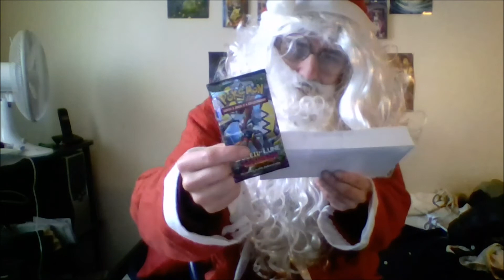reception lettre du pere noel : meri wow (2)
video reception  lettre du père noel
dsl pour la qualité de la video , j essayerai pour les prochaines video de faire mieux
Artiste : __url_artiste_

adresse père noel :
mr gouraud yvonnick
31 rue Dubrana
appt 251
33320 eysines